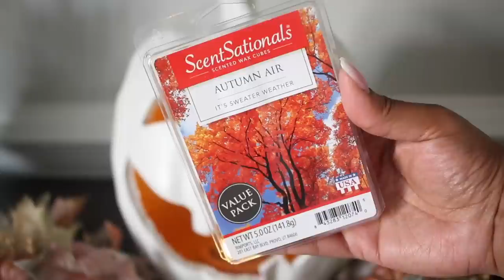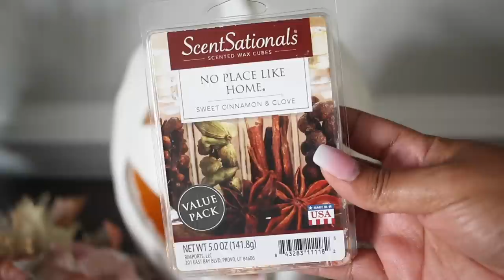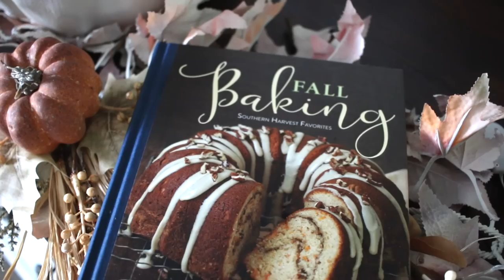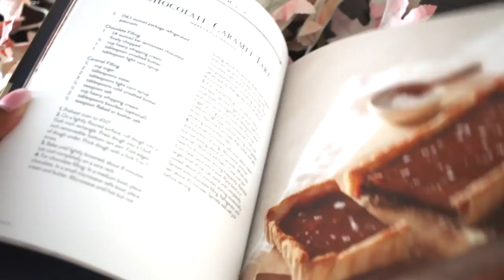ALL OF MY FALL FAVORITES | FAVORITE FALL SCENTS | FALL FAVORITE TV SHOWS AND MORE...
Harvest spice essential oil

Apple cider Essential oil

Sensational autumn wax melts

Better homes and garden line dried linen wax cubes: Line-Dried Linen Scented Wax Melts, Better Homes & Gardens, 2.5 oz (1-Pack)

Fall cleaners:

Mrs. Meyers apple cider cleaner

Mrs. Meyers fall leaves cleaner

Fall cookbook

Skin care products:
Aveeno positively radiant skin brightening daily scrub

Aveeno positively radiant moisturizer with SPF

Aveeno positively radiant clear complexion

DIY VINEGAR CLEANER:
3/4 cup of vinegar
3/4 cup of rubbing alcohol
1 tablespoon of dawn dish soap
30 drops of your favorite essential oil

Music Credit